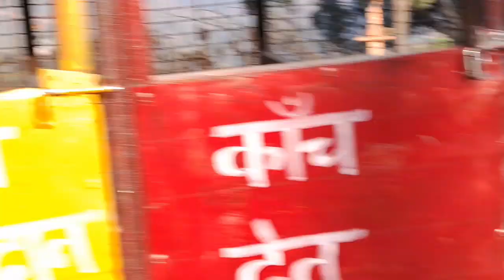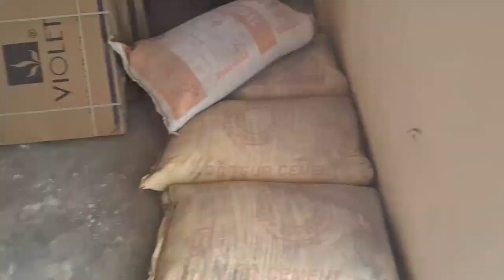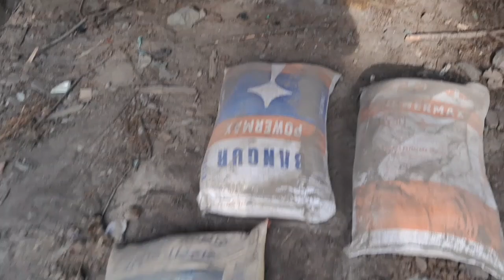work week in my life vlog mountain village life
The mighty chunks rise all over the world, including the oceans. They usually have steep, sloping sides and sharp or rounded ridges, and a high point, called a peak or summit. Most geologists classify a mountain as a landform that rises at least 1,000 feet (300 meters) or more above its surrounding area.
Fusing more radiance to the motherland and the Northern Part of India in every sense is the state of Uttarakhand. The state undeniably stands proud because of its mighty mountains that are considered some of the highest one in India. Starting with an elevation over 3000 m and ranging up to 7500 m there are so many peaks in Uttarakhand that are unknown and unexplored but still settled in a traveller's heart
10:55

All Content gaps

vlogs about life

Medium volume

vlog experience

High volume

behind the scenes of vlogging
Medium volume

vlogging youtube channel

Medium volume

vlog morning routines

Medium volume

High volume

pack and travel with me vlog
Medium volume

High volume

High volume.

vlog production process
Medium volume Content gap

days in my life vlog

vlog channel

vlog video

vlog explore

holiday vlog

vlog trend analysis

cooking videos village